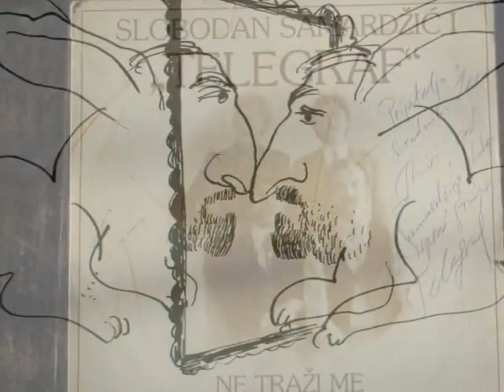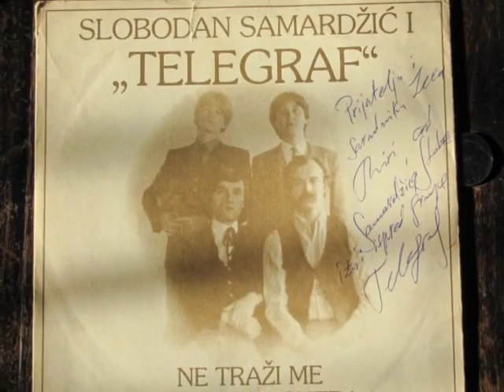Slobodan Samardzic je i dalje sa onima koji ga vole 02wmv 480p